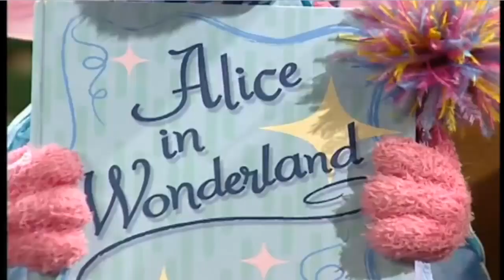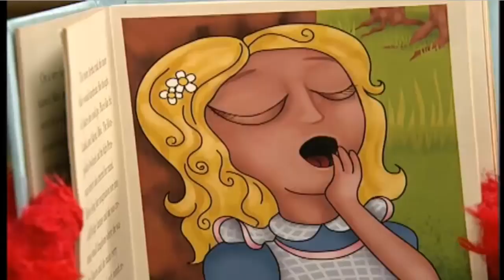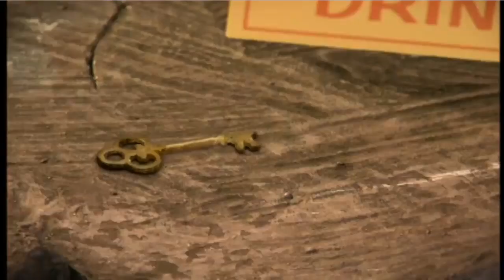Abby in Wonderland - Sesame Street - Update 2017